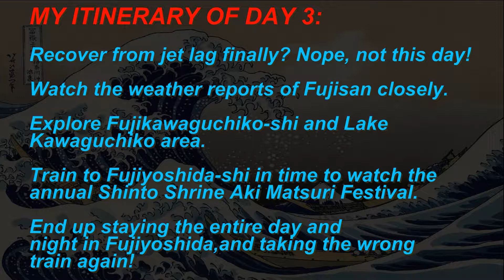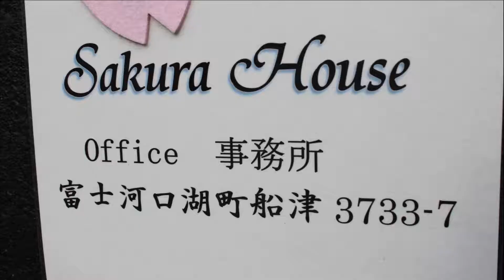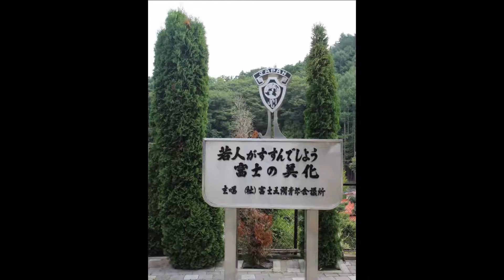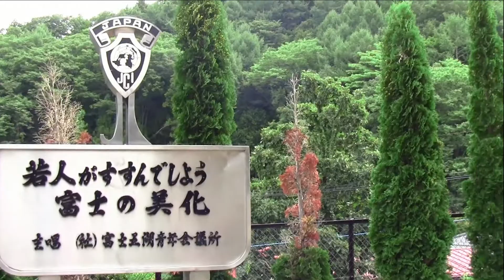My Japan Odyssey 2017 - Day 3 - 08/27/2017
***RE-UPLOADED ON APRIL 16, 2018 DUE TO COPYRIGHT HIT ON ONE OF THE SONGS I USED IN THE ORIGINAL VIDEO***

Come on, YouTube.  Not like this video is going to be seen by more than a couple hundred people...  You have better things to do!  :/

NOTE:  英語の下の日本語漢字翻訳。

The dictionary definition of an "Odyssey" is:

1.  A long wandering or voyage usually marked by many changes of fortune;
2. an intellectual or spiritual wandering or quest, characterized by self-discovery, and spiritual enlightenment.

This is precisely why I have named my four week journey in Japan "My Japan Odyssey 2017".  It was much more than a simple "vacation" or "tourist trip" for me;  Rather, it provided me with an opportunity to wander away from tourist areas, and voyage into a land and people that I really knew little to nothing about.

To me, Japan possesses everything that I desired for my spiritual Odyssey in 2017:  A vastly different culture, language, food, geography, religion, and people than here in America - which gave me time to reflect on my own personal life-path, and to discover new things about myself intellectually and spiritually.  An Odyssey!

2016 for me was a turning point in my life for many reasons.  I was forced to give up many life-long goals, hopes, dreams and ambitions and chart a new course in my life personally.  I found that new course in Japan in 2017.  In Japan, I found "Spiritual Enlightenment" in the simple Shinto and Buddhist belief systems of Japan and their temples and shrines.  I found happiness and lifetime memories in the smiles of those Japanese I met along my Odyssey, and I found peace in my own life through all of the "alone" time I had on the Odyssey.

Surrounded by millions of Japanese people, all speaking in a language I could only understand bits and pieces of, without any support system other than Google Maps (thank God for Google Maps!), I "found myself" spiritually and mentally.  And carrying a 53 lb pack for 4 weeks, and climbing to the summit of Mt. Fuji at night, in driving snow and 70 mph winds, I found myself physically, as well.

Yes, it is true that I only saw 15 other Americans in the four weeks (!!!) while I was there, so I also often felt like an "island" completely surrounded by an ocean of "Japan".  It was the strangest feeling I have ever encountered in my many trips I've taken around the world.

What an Odyssey!

One of my Japanese friends in Tochigi Prefecture once told me that he feels I was "Japanese in a previous life", part of the reincarnation belief structure of Buddhism.  I don't know about this, but the combination of this Odyssey becoming a spiritual and intellectual wandering time of self-discovery has absolutely awakened something in my soul - and has permanently connected me to the great country of Japan - and it's people.

About these videos:  I was asked by a YouTube fan to do something called "vlog".  I don't even know what that is, but I think this video is pretty close to what I think a "vlog" is.  I wanted to simply give my distant family and friends an efficient and fun way to see my photos and videos.  Google Photos FAILED in this regard.

This is video 3.  I provide an itinerary of each day's big brush activities in the beginning of the video.  I will be releasing a video of each day of my Odyssey once I finish each one - it will take me many months to do so, as I have a "real job"  LOL.  Please enjoy them if you wish to!

Steve Kreitz (Miku Fan USA)
Rosemount, MN USA

「オデッセイ」の辞書の定義は次のとおりです。